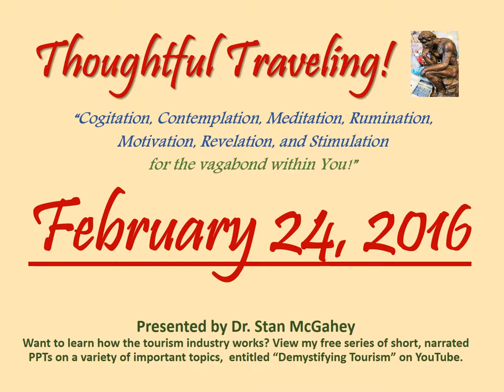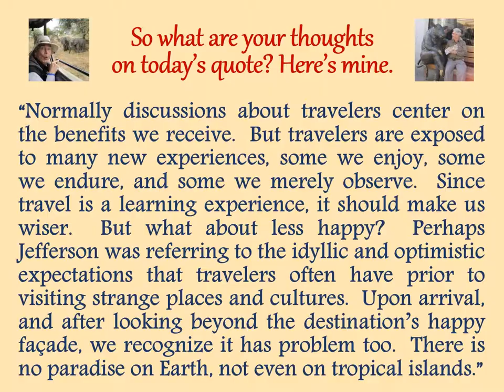"Thoughtful Traveling" ~ February 24, 2016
It’s by Thomas Jefferson, the author of the Declaration of Independence and 3rd president of the United States.  He lived from 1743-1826.

“Travel makes a person wiser but less happy.”

So what are your thoughts on today’s quote? Here’s mine:

“Normally discussions about travelers center on the benefits we receive.  But travelers are exposed to many new experiences, some we enjoy, some we endure, and some we merely observe.  Since travel is a learning experience, it should make us wiser.  But what about less happy?  Perhaps Jefferson was referring to the idyllic and optimistic expectations that travelers often have prior to visiting strange places and cultures.  Upon arrival, and after looking beyond the destination’s happy façade, we recognize it has problem too.  There is no paradise on Earth, not even on tropical islands.”

February 1-29, 2016 (entries listed by date and source):
01 Rene Descartres
02 Yogi Berra
03 Dave Mathews Band
04 George Santayana
05 (African Proverb)
06  Daniel Boorstin
07 Michel de Montaigne
08 (Korean Proverb)
09 Helen Hayes
10 J. R. R. Tolkien
11 G. K. Chesterton
12 Lord Dunsany
13 (The Dhammapada)
14 Japanese Proverb)
15 James Michener
16 Oliver Goldsmith
17  (Unknown)
18  Hillaire Belloc
19 Kin Hubbard
20 Will Rogers
21 Isabelle Eberhardt
22 Socrates
23 Sri Sathva Baba
24 Thomas Jefferson
25 Charles Louis de Secondat
26 (Quran: Al-Hujurat/13)
27 William Least Heat Moon
28 Saint Augustin of Hippo
29 Samuel Butler